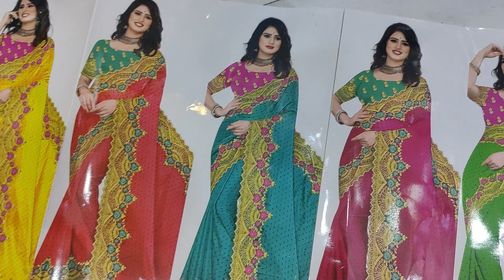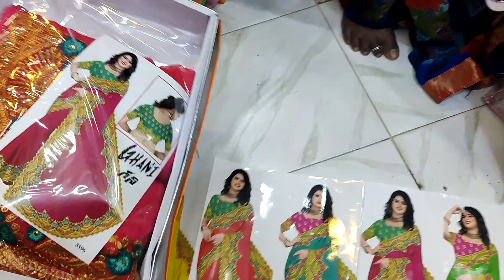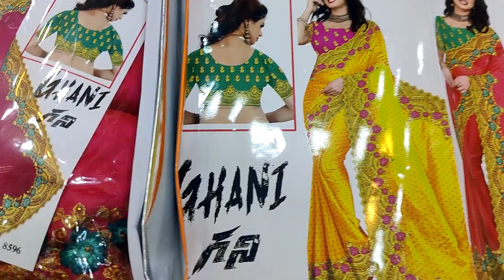Charminar Madina Shopping /Sarees/Dresses/Kids wear/చాలా తక్కువ ధరలో మంచి మంచి చీరలు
Madina buildind is the oldest commercial suburbs of Hyderabad, India. It is very close to the historic Charminar. This is a major traditional retail street in Hyderabad. Madina building is connected with the neighboring commercial areas like Pathargatti, Shehran, Charminar and Laad Bazar which houses shops specially for women and Brides, and daily around millions of business deals are done in this regions. Most of the bridal dress are Exported to neighboring states, United States, Europe, Middle East, Pakistan, Bangladesh and many other countries. During the Holy Month of Ramzan you could hardly find the space to stand otherwise the area is completely crowded and locked with the Retail shoppers during Day and Night.
Chiffan Saree All Over Design All Over Work Mirror  Zarget Thread Work Woon Work Mirrar Border Benaluru Silk Zari Work China Chiffan Piping Border Mysure Silk Jakat Butta Mysure Crepe Zari Border Renin Crepe Mouse Crepe America Zarget Kundan Work
The street houses many restaurants which provide city base cuisine food in the menu, there are some popular Hyderabadi restaurants like Madina hotel which serves all the popular Hyderabadi dishes. They are very popular for their Hyderabadi Haleem which is served during the Holy month of Ramzan.